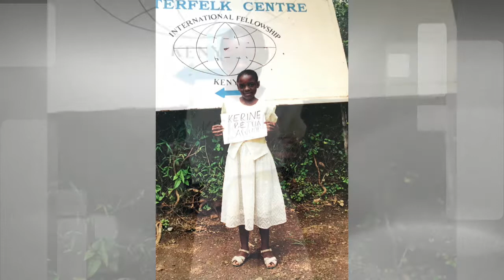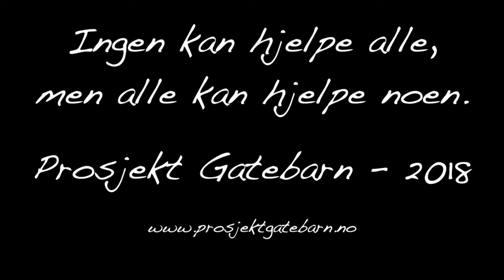Prosjekt Gatebarn gamle elever: Kerine Betha